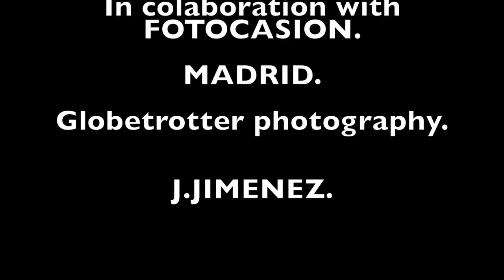The Last Shepherds of Soria–Los Ultimos Pastores de Soria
Honor and Tradition.

The last Shepherds and Peasants of Soria and Spain.

Thousand-year-old of tradition and way of life that are already extinguished.

 LIFE in harmony with nature, The work with your own hands to get food from the earth is already a thing of the past.

These people are the last living on a traditional way and this video a tribute to all of them.

Honor y Tradición.

Los últimos pastores y campesinos de Soria y España.

Mil años de tradición y forma de vida que ya están extinguidas.

  VIDA en armonía con la naturaleza, El trabajo con tus propias manos para conseguir comida de la tierra ya es una cosa del pasado.

Estas personas son las últimas viviendo de manera tradicional y este video un homenaje a todos ellos.